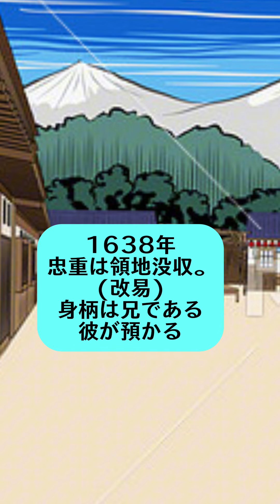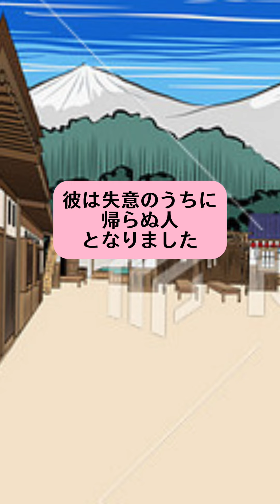6/16 歴史クイズ353～彼は誰？～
酒井忠次の孫に当たり、家族間問題が発端となり、領地民の離散など、なかなか気苦労が絶えなかった、